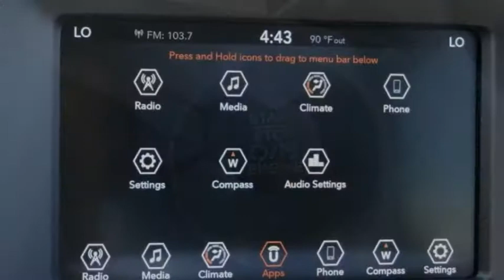2020 Jeep Compass ORANGE COUNTY,VILLA PARK,GARDEN GROVE,ORANGE,FULLERTON L590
2020 Jeep Compass Latitude FWD

1221 S. Auto Center Dr.

MCPEEK'S CDJR OF ANAHEIM PROUDLY SERVING ORANGE COUNTY, VILLA PARK, GARDEN GROVE, ORANGE, FULLERTON, AND SURROUNDING SOUTHERN CALIFORNIA LOCATIONS. THIS WHITE 2020 Jeep COMPASS IS EQUIPPED WITH A 2.4 L, AUTOMATIC TRANSMISSION, AND RECEIVES AN ESTIMATED 22 City/31 Hwy MPG. OR VISIT US AT 1221 S. AUTO CENTER DR. ANAHEIM, CA 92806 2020 Jeep COMPASS Latitude FWD White Clearcoat 2020 Jeep Compass Latitude FWD 6-Speed Aisin Automatic 2.4L I4 INTERIOR & EXTERIOR PROFESSIONALLY DETAILED FOR DELIVERY. 22/31 City/Highway MPG Price includes: $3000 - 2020 National Retail Consumer Cash 20CL1. Exp. 06/30/2020 $500 - California BC CCAP Retail Bonus Cash CACLM. Exp. 06/30/2020 $750 - Chrysler Capital 2020 Bonus Cash 20CL5. Exp. 06/30/2020 Stock #: L590 | VIN: 3C4NJCBB7LT236669 | 2020 Jeep Compass Latitude FWD TIRE PRESSURE MONITOR SATELLITE RADIO McPeek's CDJR of Anaheim